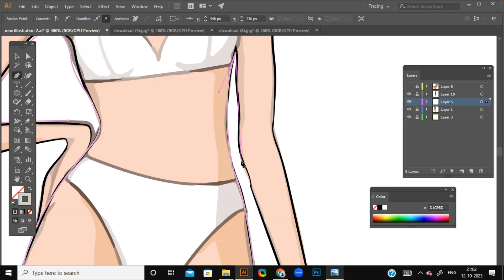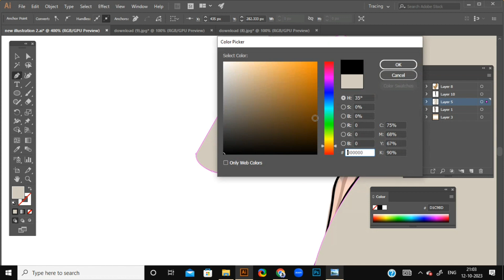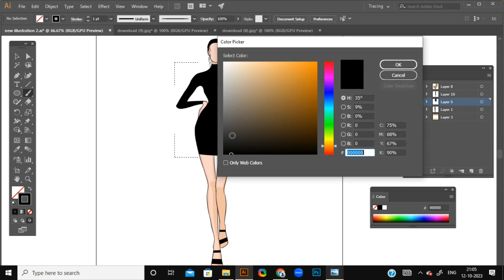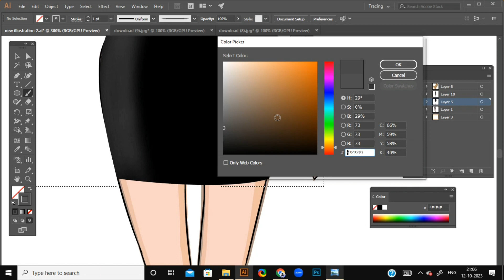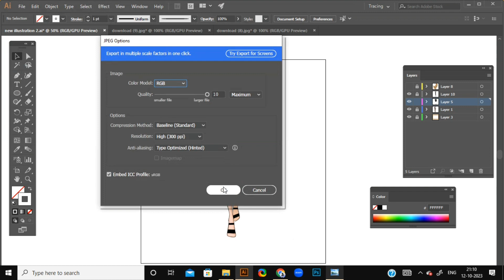Easy way to create fashion Illustration in Adobe illustrator!!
Complete tutorial on how to create easy digital fashion Illustration in Adobe illustrator!